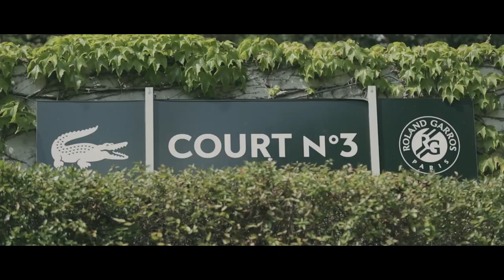A story of courts - Court n°3 | Roland-Garros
A story of courts - Court n°3 | Roland-Garros. Discover the Court n°3, where history is written.

This is the official YouTube Channel of Roland Garros, home of the French Open. The tournament 2018 will run from May 21st to June 10th.